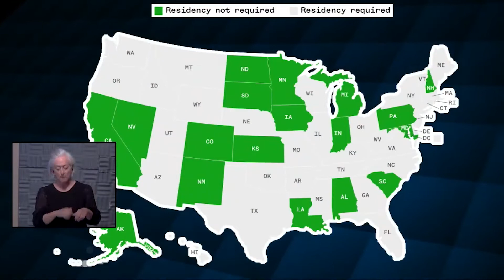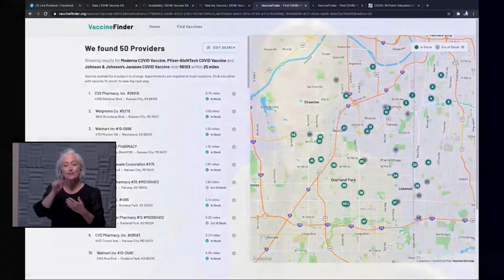Tuesday Media Briefing on COVID-19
The University of Kansas Health System reports an increase in the number of COVID-19 patients today. 15 people with the active virus are being treated, up from 11 yesterday. Of those patients, five are in the ICU, the same as yesterday. Four of those patients are on ventilators, same as yesterday. 11 other patients are still hospitalized because of COVID-19 but are out of the acute infection phase, same as yesterday. That’s a total of 26 patients, up from 22 yesterday. Doctors think we’re seeing the effects of people gathering more thanks to better weather and looser restrictions.
 HaysMed reports a total of two COVID-19 patients today, one active and one in the recovery phase, compared with zero active and two in the recovery phase yesterday.
  On today’s Morning Media Update KDHE Secretary Dr. Lee Norman returned to update vaccinations and infection rates. He was joined by Dr. Catherine Satterwhite, regional health administrator for the U.S. Department of Health and Human Services. Dr, Satterwhite shared messaging that might prove helpful to folks from different walks of life who are on the fence about getting the vaccine.
Dr. Norman feels we have not been able to open up society as quickly as people would like because, “We haven’t reached a critical mass of vaccinations in order to completely discard masks and social distancing.” He believes as long as we stick with the science and get vaccinated, we’ll see an end to the pandemic sooner rather than later. He stressed that the counties with higher vaccination rates will have less disease and those governments will be able to relax restrictions and open up quicker. He says with the supply of vaccine now exceeding demand, there are fewer mass vaccination clinics and the emphasis is on smaller more mobile clinics and getting the vaccine to private doctors’ offices. He explained why Kansas joined 20 other states in lifting all residency requirements for vaccinations, even allowing people from other states to get theirs in Kansas. He noted that the J & J vaccine will resume distribution in Kansas today and said they would not have allowed it if they weren’t convinced it’s safe. He discussed wastewater testing and how it precedes what we see in the community by a week to 10 days. He says right now the results show about half of the virus in the state is from the variants. He also stressed that the state of Kansas has no plans to require so called “vaccine passports,” requiring a person to prove they’ve been vaccinated.
 Dr. Satterwhite explained that there are many reasons why people are choosing not to get vaccinated. One of those is not understanding the value to themselves and to society. Many people still have questions and don’t have the confidence and the answers they need to commit to the vaccine. She says it’s important, not just for the Kansas City area but for the whole country, to knock down those barriers, and she described some of the efforts, including social media, community education and empowering local thought leaders, to do just that. She also says many people need to be reminded that the vaccine is free. She believes taking things to the next phase will happen with diversity and inclusion.
 Dana Hawkinson, MD, medical director of Infection Prevention and Control at The University of Kansas Health System, says he’ll be anxious to hear the new CDC guidelines on mask wearing, scheduled to be released later today. He reminded those who think the whole vaccine process was rushed that it happened so quickly because the world threw unlimited resources at the problem, something rarely possible for traditional vaccines. He also believes that the lifting of some restrictions in Kansas City puts us on a “collision course” with optimal medical and public health guidance.  He says three things will help us get back to things the way they were in 2019 as opposed to 2020. Those three things are vaccination, masking and social distancing.
Steve Stites, MD, chief medical officer at the University of Kansas Health System, says, “It’s funny to me we still have to have conversations about vaccinations.” He points to the success of polio and influenza vaccines and wonders why we’re having such a fight with the COVID-19 vaccines. He asks, “Why can’t everyone embrace the science and the knowledge that we’ve been being vaccinated for so many years in so many different ways?” With the health system alone having 14,000 doses to give, he says the time is now to get yours to keep not only yourself but others safe. He says, “Let’s Be KC, we can master this!”
  Wednesday, April 28 at 8:00 a.m. is the next Morning Media Update. Anil Gharmalkar, long hauler, and his pulmonologist Dr. Leslie Spikes will be back.